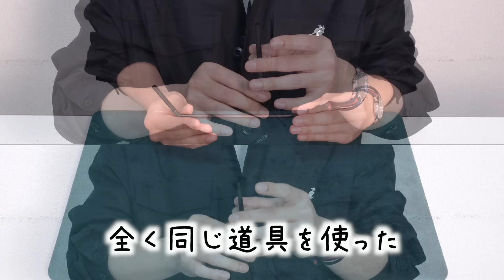【解説】借りた500円でここまで不思議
「この不思議さ、犯罪級。」

【ギミックを使用している動画】

「動画のマジックやってみました」
「すごくウケが良かったです！！」
こういったコメント、すごく動画作成のモチベーションになっています。

【マジックによく使う道具】
⬇︎バイシクルトランプ（赤・青）
⬇︎コスパの良いマット
⬇︎モルガンコイン（直径3.8cm）

概要欄、ここまでしっかり読んでいただきありがとうございます！
何か必要な情報がなければ、こう言うことを書いてほしいというリクエストもお待ちしてますので、このことでもそれ以外でも、遠慮なくコメントしてみてくださいね！